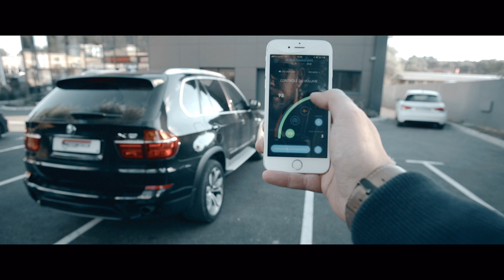App. 𝘼𝘾𝙏𝙄𝙑𝙀 𝙎𝙊𝙐𝙉𝘿 (New Gen. ) - BMW X5 4.0D E70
Application ACTIVE SOUND SYSTEM 🔊 /BMW X5 4.0D

⏥ Pour tous ceux qui connaissent et ceux qui ne connaissaient pas encore cet équipement reproduisant le son d'un moteur essence,
c'est un haut parleur éléctronique placé au niveau de l'échappement.

Cette option est disponible chez les constrcuteurs tels que BMW, Audi sur les modèles SQ5 3.0TDI Bi-Turbo par exemple...

L'application permet une personnalisation totale du son émis par cet équipement, il pourra s'adapter à l'idée que chacun se fait du son de son échappement, et ça en quelques clics ‼️